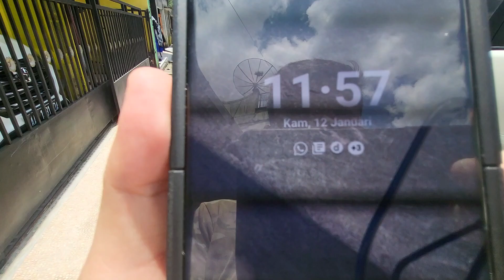REVIEW SOLD ON THE ROAD - PAJERO DAKAR 2012 langsung DIANTAR KE MAGELANG from BREBES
Puji Tuhan... Salam OTOMOTIF Salam JOSS Salam TOLERANSI untuk kita semua... Shalom Asslm Wlkm Salam Sejahtera Salam Kebajikan Om Swastiastu...
Late POST, sudah UPDATE langsung di IG @kokofai86 12 January 2023... EDISI SOLD KILAT DI TENGAH JALAN from BREBES lanjut ke MAGELANG
Pajero DAKAR 2012 SOLD KILAT to JURAGAN HAJI H from PADANG, yang sudah tinggal di MAGELANG Jawa Tengah... Beliau SUBSCRIBER + PENONTON SETIA YT CHANNEL KOKOFAI86
PAJERO DAKAR TRD IN DENGAN DAIHATSU LUXIO X 1.5 2017 AT nik 2017. First Hand. SERVICE RECORD KM 134 ribuan... PAJAK 12.23, kondisi JOSSSSS... Tinggal Detailing Coating JOSSSS
Salam JOSSSS GANDOS & Thanks + GOD BLESS